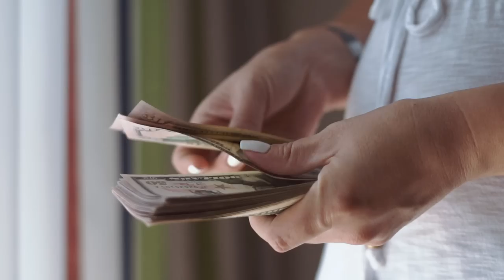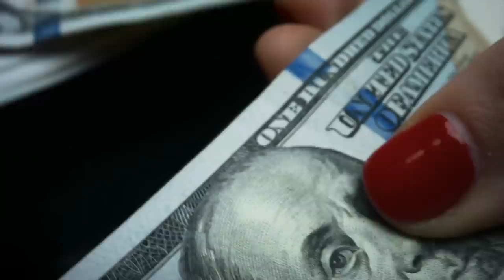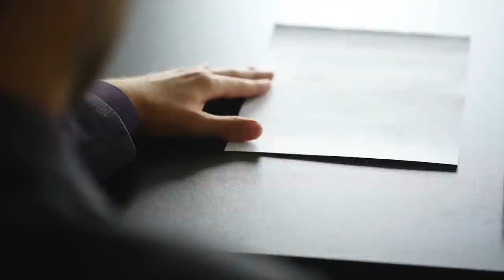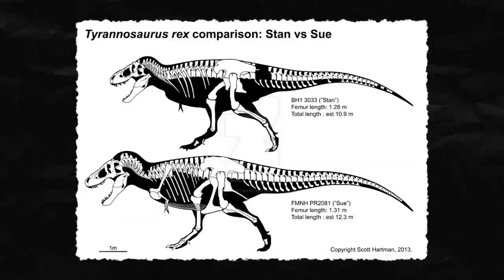The Most Expensive Fossil Ever Discovered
Today we dig deep, and uncover the most expensive dinosaur fossils ever discovered!